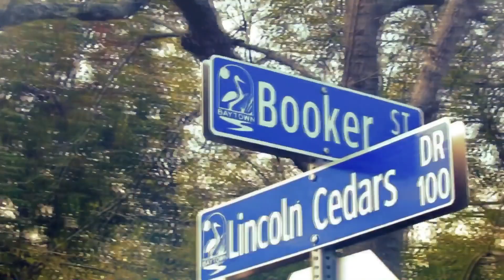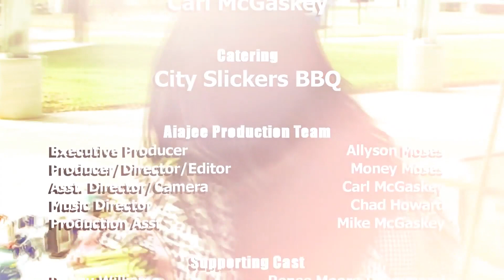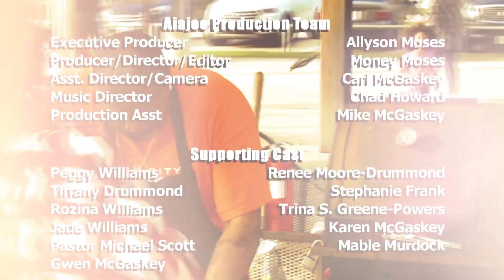Chad Howard - This Far By Faith(Music Video)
From the single This Far By Faith - available online now!

Aiajee Entertainment